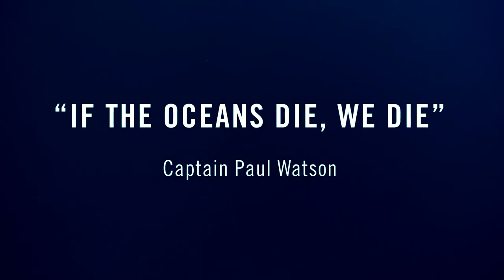Parley for the Oceans